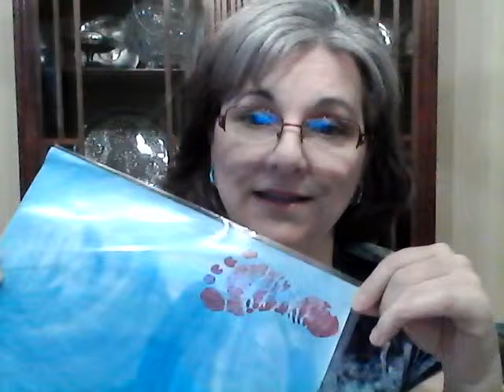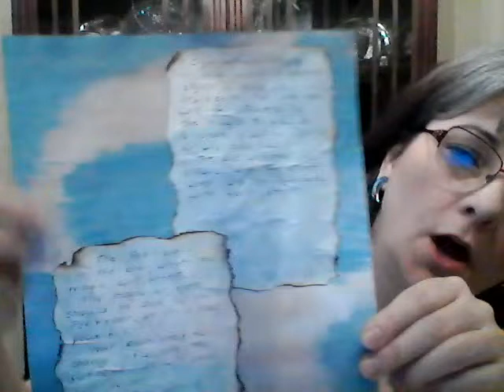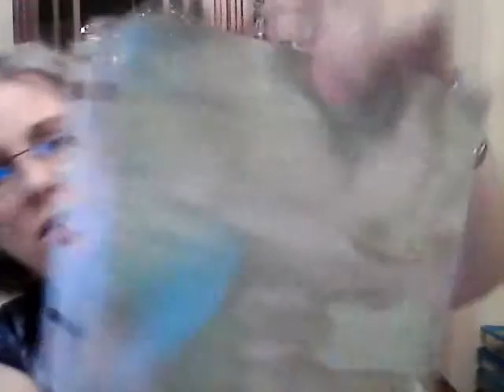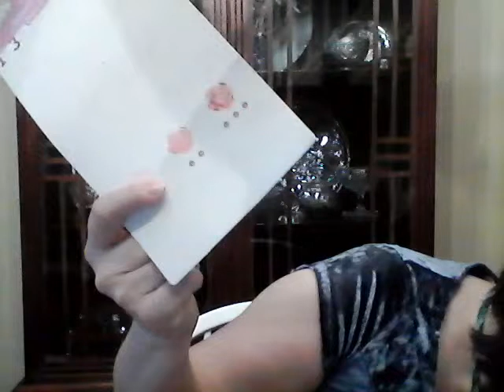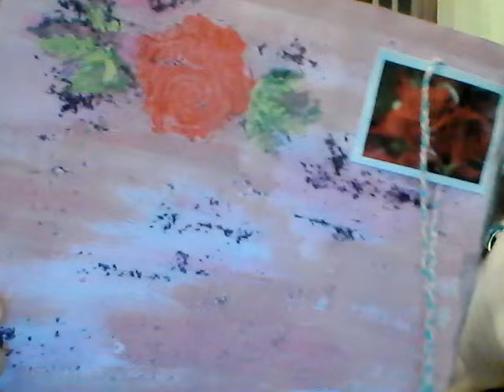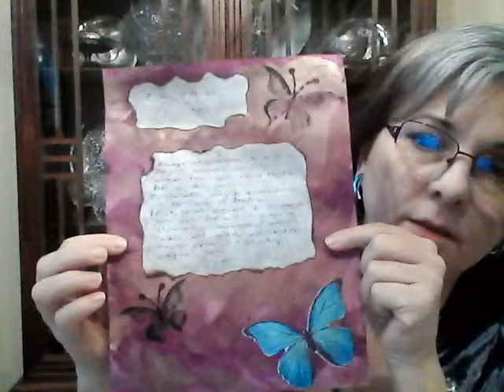Crafting in my journal - trace paper technique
No live meditation this afternoon at 4 pm EST

I share my technique for writing in book where you won't have to draw out lines using pencil but still manage to keep handwriting straight.

I chat a bit about ethics in using magic.

WOULD YOU LIKE TO HAVE A CARD READING WITH ME?

On the "Services" page, you may select your preferred spread.

Periodical readings are available depending on the selected tier.